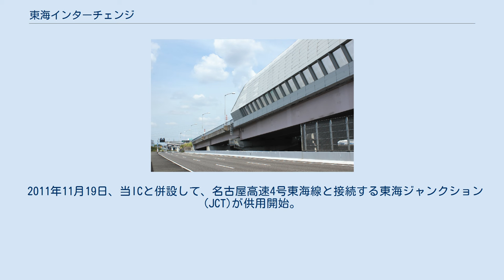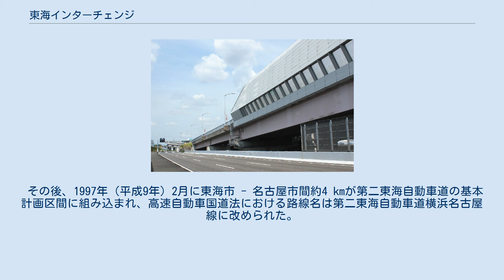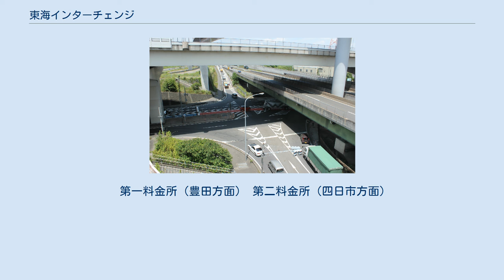東海インターチェンジ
東海インターチェンジ（とうかいインターチェンジ）は、愛知県東海市にある伊勢湾岸自動車道（新東名高速道路）・伊勢湾岸道路（国道302号有料道路区間）および西知多産業道路（国道247号）のインターチェンジ(IC)である。
 2011年11月19日、当ICと併設して、名古屋高速4号東海線と接続する東海ジャンクション(JCT)が供用開始。
 東海IC。
最下部が国道302号との平面交差部、中間の高架道路が西知多産業道路本線、最上部が伊勢湾岸自動車道。
 北緯35度3分5.87秒 東経136度53分57.96秒 / 北緯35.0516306度 東経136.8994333度 / 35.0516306; 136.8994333 後述の伊勢湾岸自動車道東海ICに挟まれて立地し、国道302号（名古屋環状2号線）と接続する。
伊勢湾岸自動車道東海ICとは国道302号を介して接続する。
なお、名古屋高速4号東海線と西知多産業道路知多方面は専用の連絡路を介して接続する（東海JCTの項で詳述）。
 直交する国道247号（西知多産業道路）を挟むダイヤモンド型インターチェンジである。
国道247号の西側に四日市JCT方面への入口と同方面からの出口が、東側に豊田JCT方面への入口と同方面からの出口が設置されている。
四日市JCT方面出入口は東海市新宝町に所在し、名古屋港の新宝ふ頭に敷設されている。
 東海JCTでは伊勢湾岸自動車道と西知多産業道路（国道247号）は接続しておらず、当ICにて国道302号に一度下りる必要がある。
 伊勢湾岸自動車道は豊田東JCTから当ICまでが高速自動車国道であり、当IC - 飛島IC間は、国道302号「伊勢湾岸道路」（一般有料道路、高速自動車国道に並行する一般国道自動車専用道路）である。
その絡みで、四日市JCT方面のランプウェイと本線の合流部には「ここから一般有料道路」の標識板と可変式の速度標識、およびトレーラーに対する規制標識が設置されている（詳細は名港トリトン#その他設備を参照）。
 当該ICは高速自動車国道（第二東名）と一般有料道路との境界であるため、両道路を直通する場合は通行料金が割高になることから、直通車両に対しての割引制度が適用されている。
 東海ICは名古屋環状2号線が都市計画決定された1967年（昭和42年）3月に設置が決定された。
名古屋市外縁を一周する環状の自動車専用道路の一出入口としての位置付けであった。
やがて新しい制度の下での都市計画が策定され、名古屋環状2号線専用部においても新都市計画法に基づいて1982年（昭和57年）11月に再度都市計画決定された。
なお、名古屋南JCTと飛島JCT間（名古屋港経由）は一般有料道路として計画されていた伊勢湾岸道路と重複したが、都市計画上はあくまで名古屋環状2号線専用部に所属した。
そのため、1982年時点における道路規格は第2種第1級で、名古屋第二環状自動車道（名二環）と同仕様であった。
 やがて東海ICを含むその前後の区間が1987年（昭和62年）9月の国土開発幹線自動車道建設法の改正によって第二東海自動車道の予定路線に組み込まれた。
そして1989年（平成元年）2月の第28回国土開発幹線自動車道建設審議会の議決を経て、横浜市 - 東海市間が第二東海自動車道横浜東海線（第二東名高速道路）として高速自動車国道の路線に指定され、東海ICは第二東名の最西端のインターチェンジとなった。
なお、東海IC - 飛島IC間は、1979年（昭和54年）から1987年（昭和62年）までの間に一般国道302号の一般有料道路事業として事業許可された経緯から、高速自動車国道の路線指定からは除かれている。
 インターチェンジ付近は自動車騒音を抑えるために先折れ式遮音壁を設置。
画像奥が東海IC（東海市名和町）。
 高速自動車国道の路線の一部となった名古屋南JCT - 東海IC間だが、都市計画上は名古屋環状2号線であり、道路規格の面で第二東名より劣ることから、規格アップのための都市計画変更を1991年（平成3年）8月に実施した。
これにより都市計画道路名は「高速名古屋環状2号線」から「伊勢湾岸道路」に変更され（東海IC - 飛島IC間の一般有料道路区間も併せて変更）、道路規格は豊田 - 四日市間で第1種第2級（設計速度100キロメートル毎時）に統一された。
この変更を受けて、東海IC付近でも道路幅員が拡幅された。
こ...